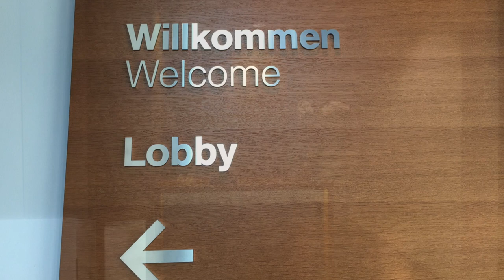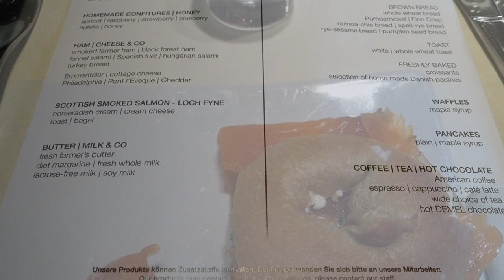Review: Lufthansa First Class Terminal, Frankfurt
Review: Lufthansa First Class Terminal, Frankfurt FRA

Our luxury travel company provides an Award Booking Service to reserve first class and business class flights.

Category